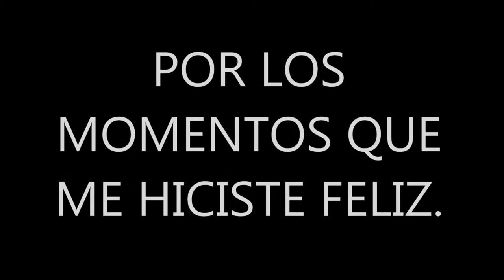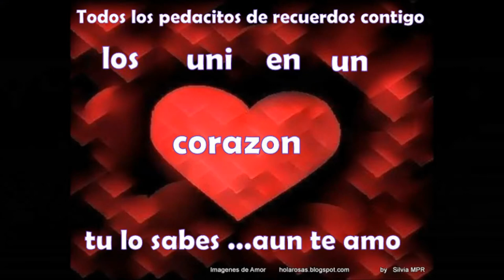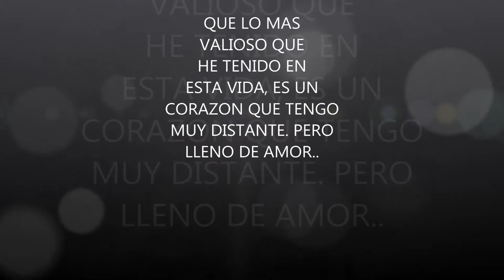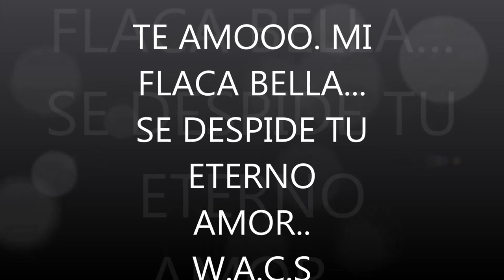wilton indhi martinez.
wilton indhi
indhi
indhi martinez
siempre en mi mente